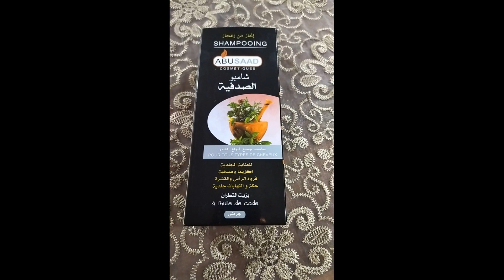رأيي الشخصي في شامبو الصدفية والقشرة ل ABUSAAD,عن تجربة لمدة شهرين،top👍 او flop👎؟